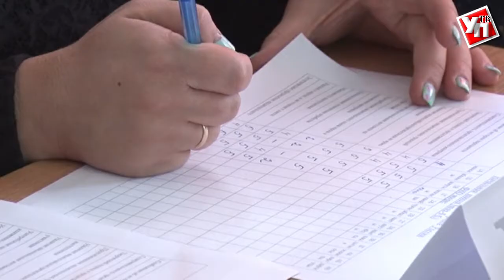Ульяновские школьники отправились в путешествие по России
Настоящий карнавал дружбы состоялся в ульяновской гимназии №13. Вот уже десять лет в школе проходит фестиваль народов мира. В начале учебного года посредством жеребьевки каждый класс выбирает страну или народ, который будет представлять на конкурсе. На этот раз, фестиваль посвятили народам нашей многонациональной страны.